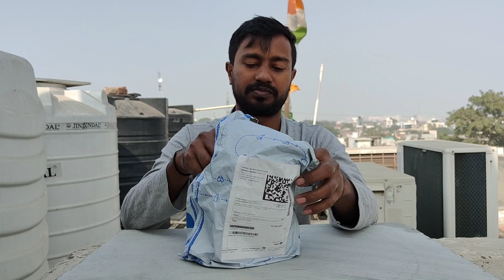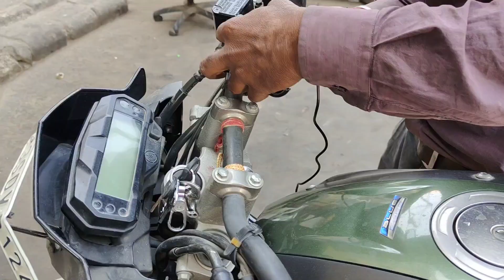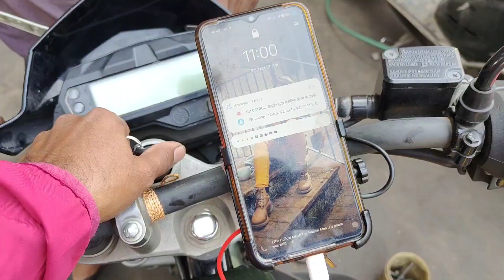Otoroys Universal Bike Mount Holder Metal Body || Unboxing & Quick Review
Take a look at this Otoroys Universal Bike Mount Holder Metal Body 360 Degree Rotating Handlebar Metal Body Cradle Stand for Bicycle, Motorcycle, Scooty Fits All Smartphones (CNC Metal Holder with USB Charger) Bike Mobile Holder on

Purchase Link 👉🏻 Flipkart

Hello Friends ,

Mera Name Hai Palash Aur Aap Sabhi Ka hamare YouTube Channel Par Swagat Hai. Dosto hamare is channel par Tour, Unboxing and Vlogs, Related  Sabkuch dekhneko milega. 😊😊

PLEASE 🙏 KEEP SUPPORTING AND BLESSING YOUR LOVE ❤️ CONSISTENTLY.

Palash Sasmal
West Bengal 🇮🇳